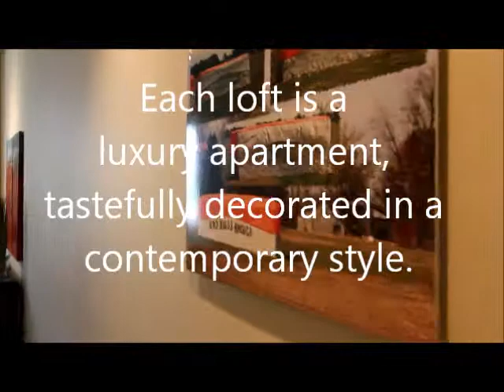Lofts at the Five and Dime 05-12.wmv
Lofts at the Five and Dime, Luxury nightly rental in Clarksdale, Mississippi